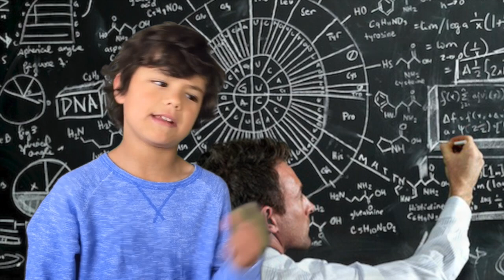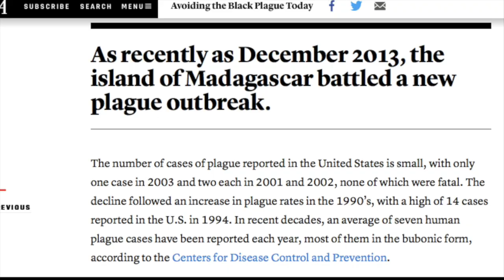WHAT WAS THE BLACK DEATH?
EPISODE 16. The Black Death, aka the Bubonic Plague, devastated Europe in the middle of the 14th century. How did it do this and where did it come from? Let Mr. Q share what he has learned.